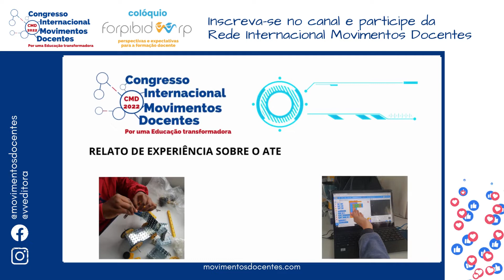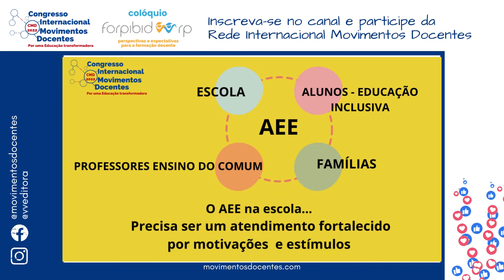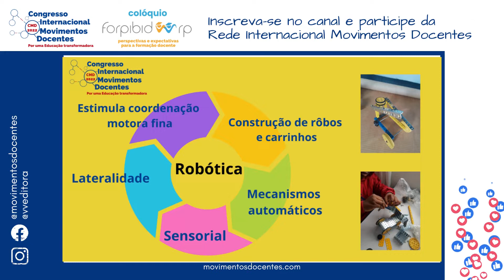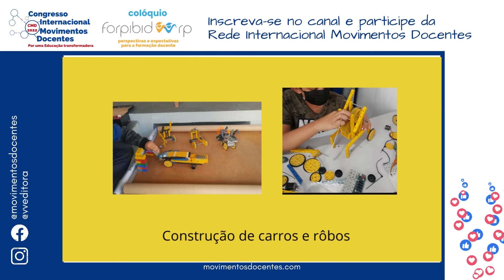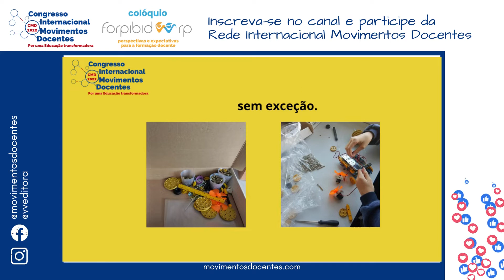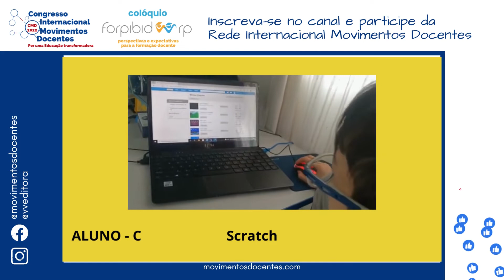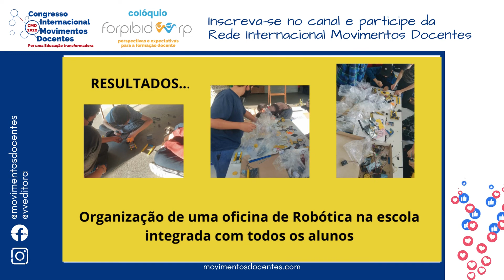Relato de experiência sobre o Atendimento Pedagógico (AEE) para alunos com autismo: Robótica e Scrat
Título do trabalho: Relato de experiência sobre o Atendimento Pedagógico (AEE) para alunos com autismo: Robótica e Scratch
Autores: Maria de lourdes de Moraes Pezzuol